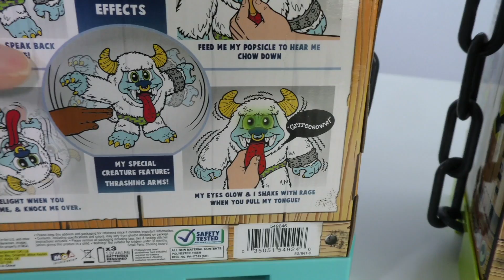I have two Crate Creatures ! || Toy Review || Konas2002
That scary ghost who likes to scare me and take all of my toys is back but this time I have the Crate Creatures Surprise Action Figures Sizzle and Blizz to stop him!

Crate Creatures Surprise Action Figure Sizzle
Break into the crate to unbox your new beast friend. Pull their tongues for monstrously fun sounds and gross noises. Record and yak back phrases with your Crate Creatures Surprise!

Sizzle comes in its own crate equipped with a crowbar to unleash the beast. Pull his tongue and Sizzle will vibrate and make gross and funny noises and has glowing eyes. Turn Sizzle upside down or tip him over for unique creature sounds. His wings flap when you squeeze his tail and he makes chomping noises when you feed him his roasted treat. Put Sizzle back in his crate and unleash him over and over.

Crate Creatures Surprise Action Figure Blizz
Blizz comes in its own crate equipped with a crowbar to unleash the beast. Pull his tongue and Blizz will vibrate and make gross and funny noises and has glowing eyes. Turn Blizz upside down or tip him over for unique creature sounds. He flaps his arms when you shake his tail and makes chomping noises when you feed him his frozen treat. Put Blizz back in his crate and unleash him over and over.